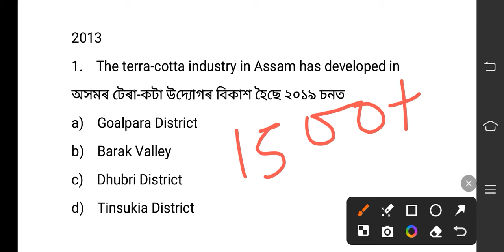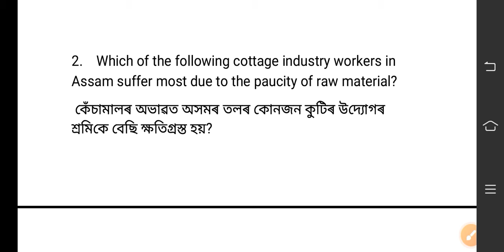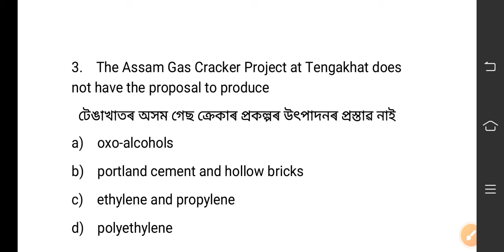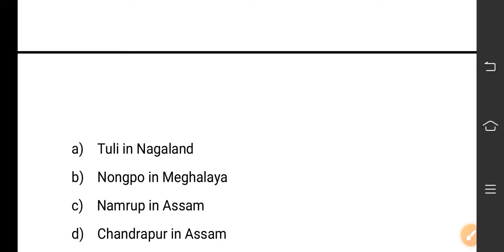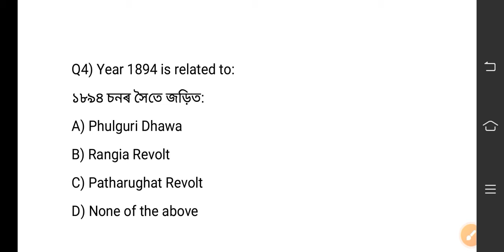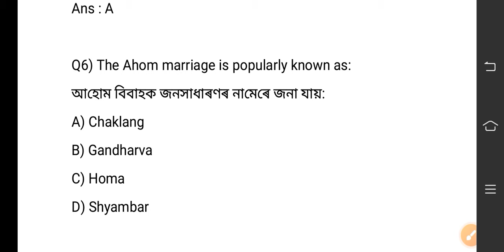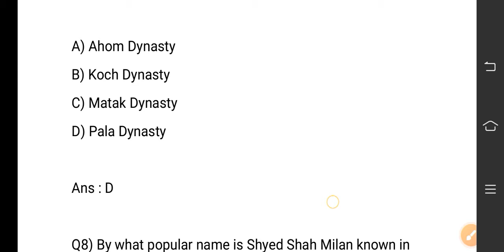ASSAM YEAR BOOK 1500+ MCQ | অসম ইয়েৰ বুক Most Important Assam Gk Adre Exam 2024